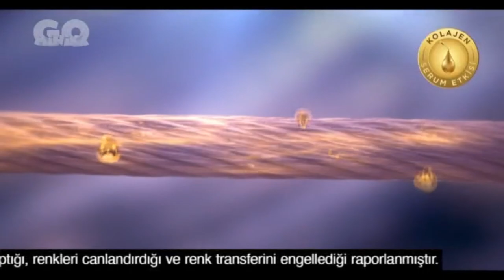minikaGO - Reklam Kuşağı (11 Temmuz 2024)